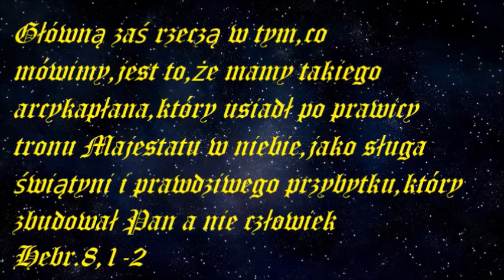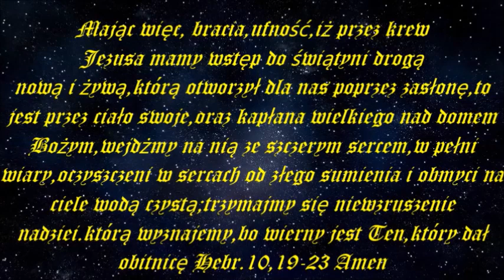08. A. T. Jones- Przygotowana droga... Rozdział 07- Prawo dziedziczności